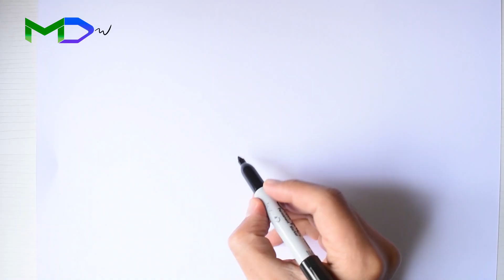COMO DESENHAR OPTIMUS PRIME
Como desenhar a Optimus Prime lider dos Autobots!!!

⭐LEMBRE-SE DE ASSINAR ⭐⭐E LIGAR O ÍCONE DE SINO⭐⭐⭐

🎵 Ajude a apoiar este canal  BEEP BOOP🎵🎵🎵